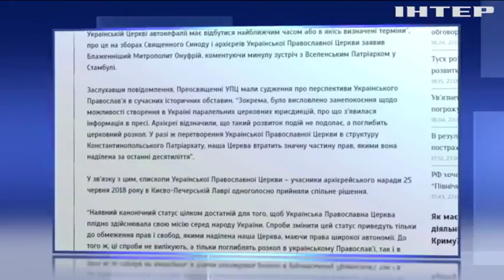Государство не должно вмешиваться в дела церкви - Бойко